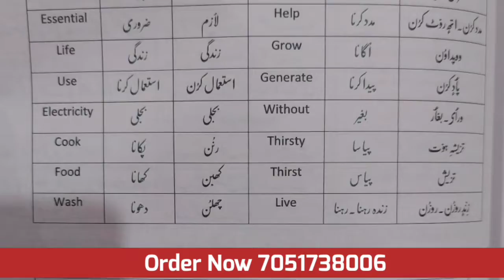Sonamarg in Kashmir gets season`s first snowfall: 2022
Sonamarg in Kashmir gets season`s first snowfall